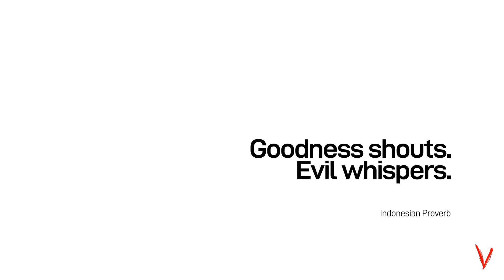DreadOut 2 - Official Trailer (2022)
Title = DreadOut 2

Category = Video Game

Studio = Digital Happiness